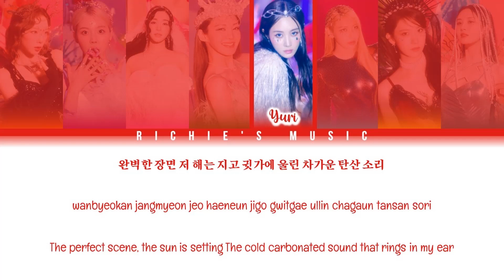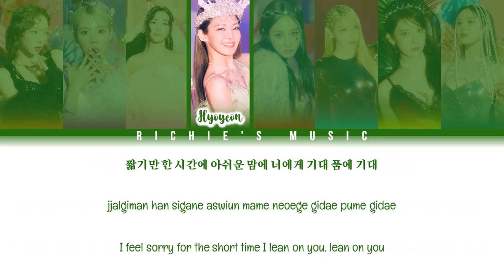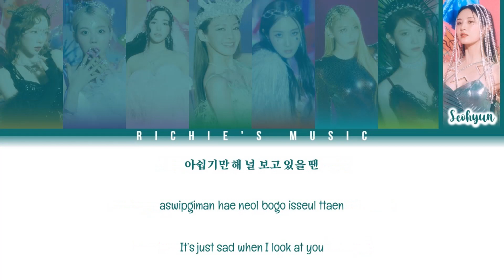Girls' Generation / SNSD (소녀시대) - Summer Night (완벽한 장면) [Color Coded Lyrics Han|Rom|Eng]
Group: GirlsGeneration / SNSD (소녀시대)

Song: SummerNight (완벽한 장면)

All Rights Administred SM Entertainment / EMI Music Japan / Universal Music / Avex Group